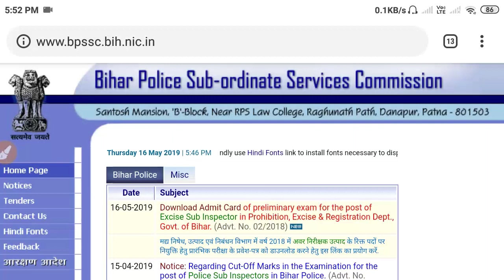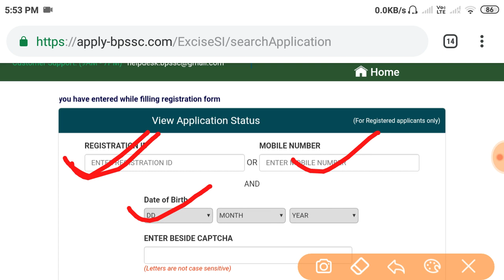Bihar Excise Sub Inspector Admit Card Out 2019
Bihar excise Sub inspector admit card out,
Bihar Police subordinate Service Commission, Recruitment for Bihar State Sub inspectors 2018